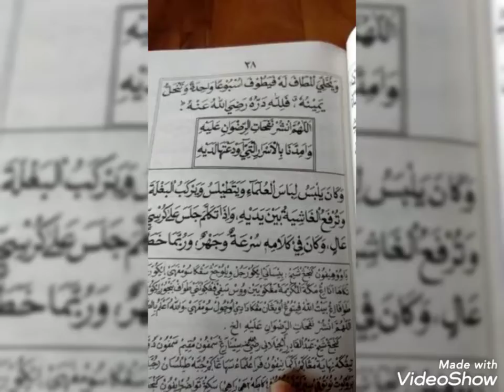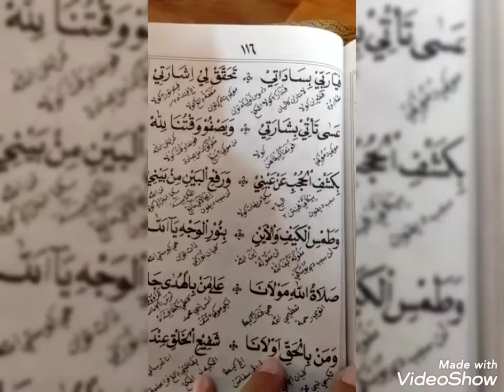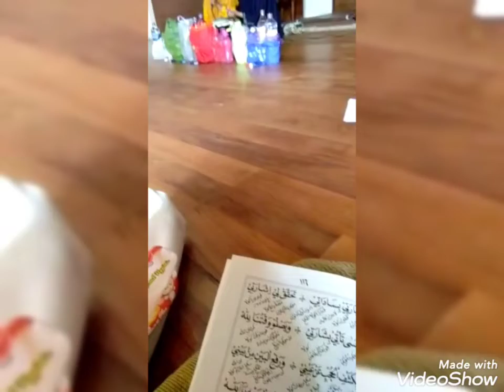Manaqib di hari ke-18 ramadhan bersama ta'lim mutiara al-ikhwan